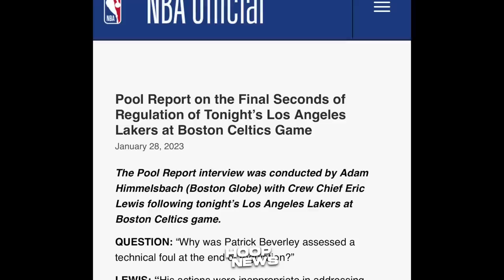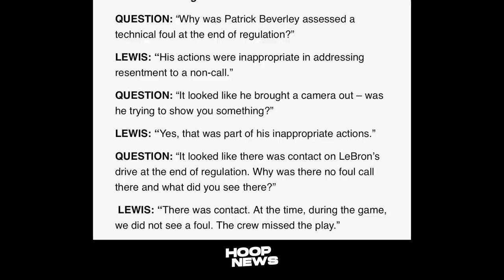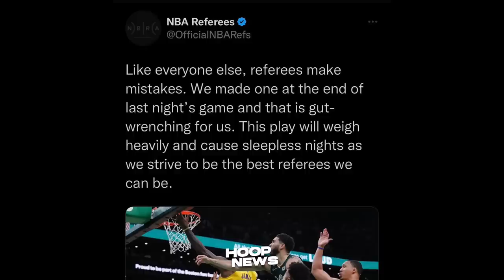Umamin na ang mga Referees na Mali sila at Tama si LeBron James na siya ay na-foul...